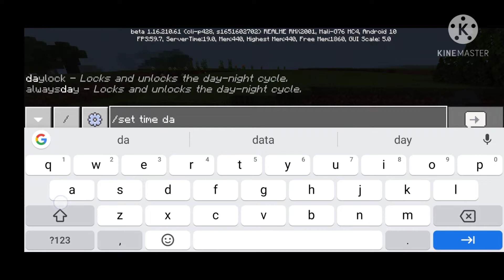catching Pokemon in pixelmon #2